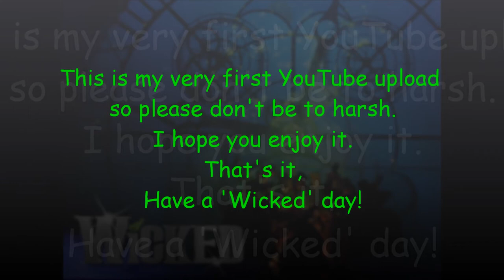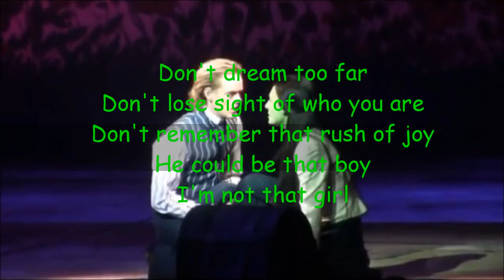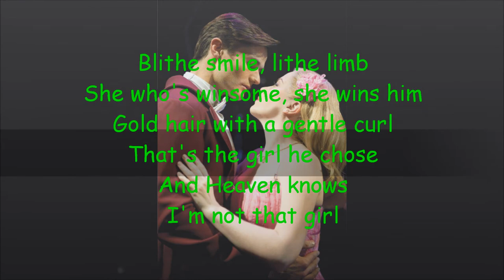Wicked - I'm Not That Girl (Cover)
I'm Not That Girl from Wicked the Musical (Cover)